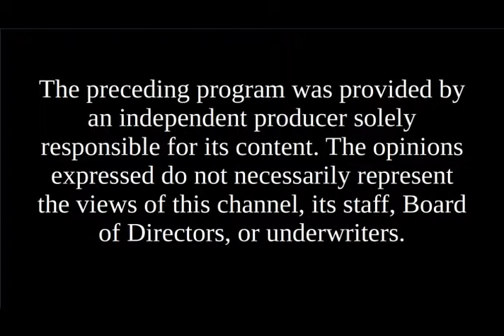Candidates' Spotlight - Tom Alciere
Tom Alciere, US Congress District 2